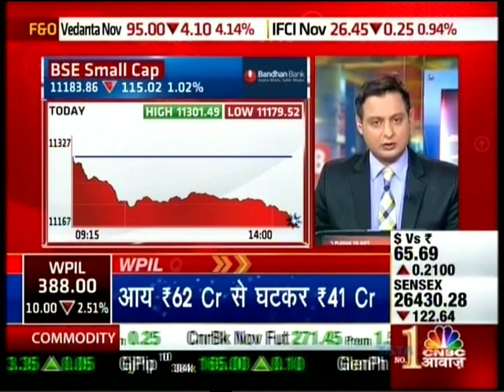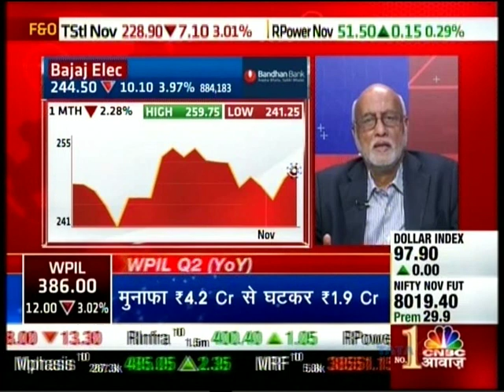CMD Shekhar Bajaj on CNBC Awaaz – Q2 Results